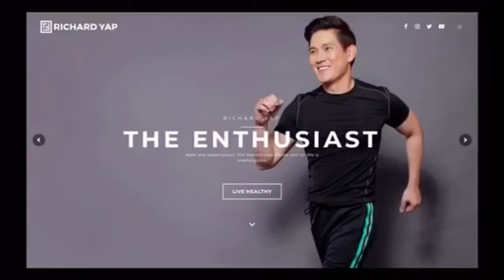AKNP IN NAGOYA Part 2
Hi guys, this is part 2 of our trip to Nagoya!  Hope you like it !